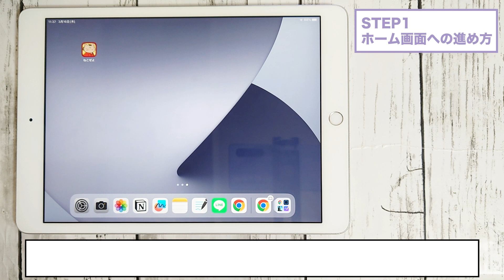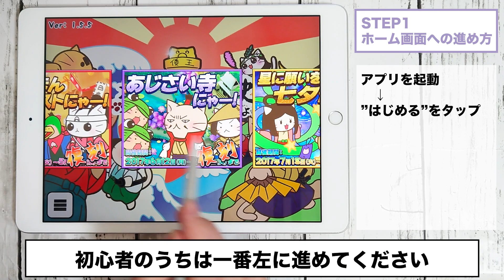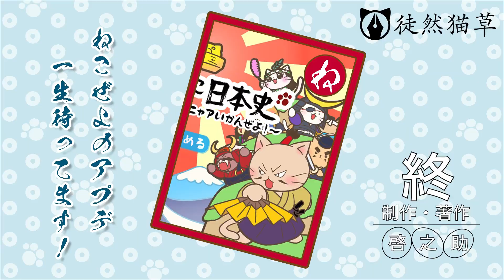【永久保存版】ねこぜよ遊び方を徹底解説！始めるなら今だぞ！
目次
0:00 はじめ
0:29 導入
0:46 ステップ1｜ホーム画面への進み方
1:20 ステップ2｜キャラ選択
2:10 ステップ3｜ゲームの遊び方
4:00 まとめ